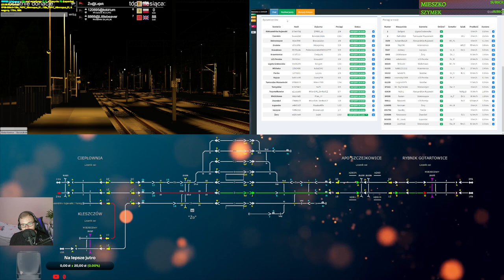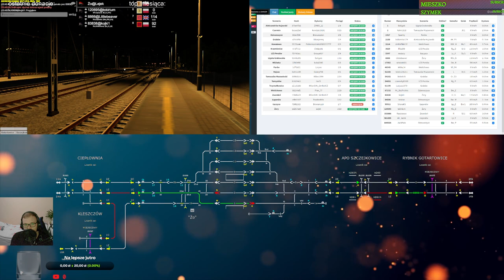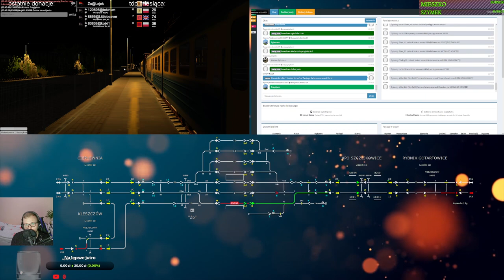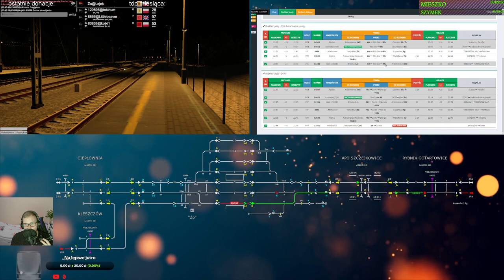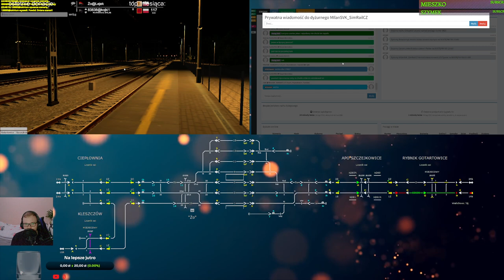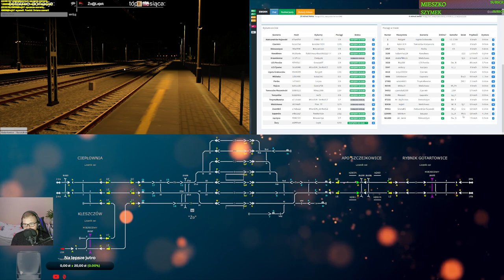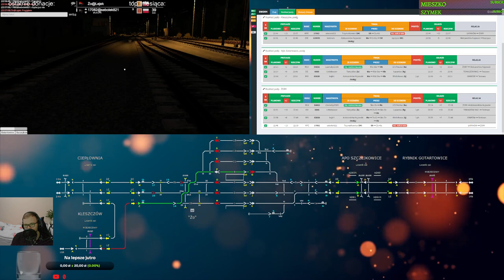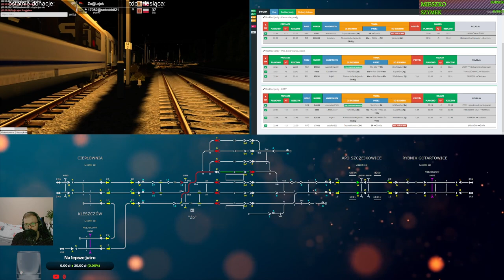Train Driver 2 #211 Dyżurny ruchu w Żorach (cz.4/4)